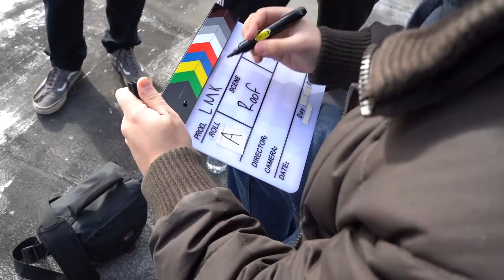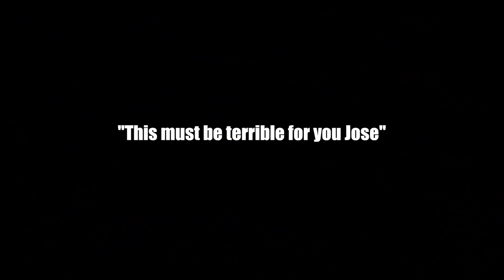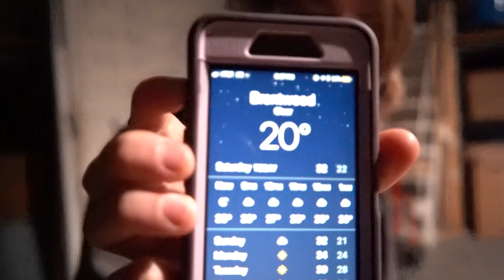Went to NY for a music video!